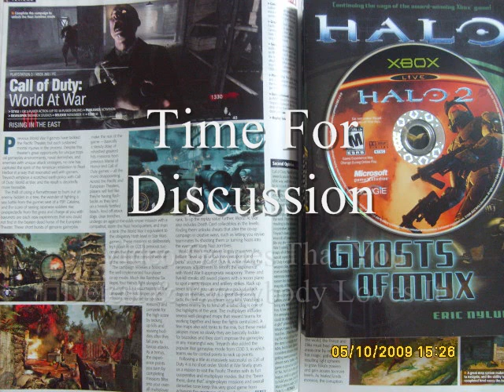T.F.D. Vol XIV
I discuss games I detest & everybody loves it to death

Halo 2
Devil May Cry PS2
Call Of Duty World At War Single Player Mode